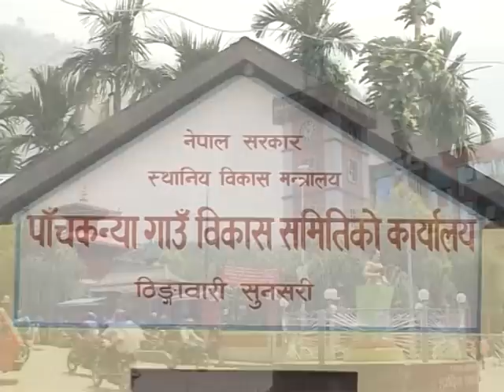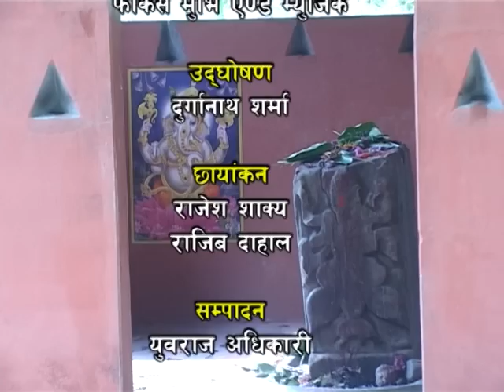Dharan Thingabari Easter Part of Nepal tour 2022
Thingabari Ganesh Darshan tour
Dharan Tour
Holy tour to Dharan
Darshan Tantakali Tour
Budhasubba Darsha  tour
Pindeshower Baba Darshan tour
Esterpart of Nepal tour
Nepal Tour
Dharan Sunsari Nepal tour

Thingabari is located in the northern part of Sunsari district, in Koshi Zone, in the eastern part of Nepal; is a renowned tourist destination for domestic as well as foreign tourists. Rich in agricultural diversity, this beautiful village not only has fertile land but also natural ecology.  Also, it is a neighboring village to Dharan- one major industrial city in the eastern part of Nepal, this attractive village is located at Paach Kanya VDC, ward no 5.

The rich natural atmosphere, religious pilgrimage significance and its fertile land such peculiarities are some vital aspect which are the main ornament of this beautiful place. It has got the elevation of 1178 ft or 380 meters.  We can easily reach here via Dharan in about 45 minutes walk or by various vehicles via Seuti Khola, Sukhumbasi Basti (Settlement of Landless, slum). This village lies at the bottom of Kuiveer, Takure and Nisaad Danda (Hilltop), linked to Rajarani  and Paanbari to east, Nissan Danda Devisthan in north-west, Hardia, Teelpur, and Takure in north, and industrial city of Dharan in the west

Chapters added
0:00 Introduction
1:11 Start Dharan to Thingabari village
1:57 Starting Dhan Ropai
5:16 Story of Thingabari Nepal

Ganesh Neupane
(Owner & General Manager)
Tour, trekking, climbing & Kailash tour operator